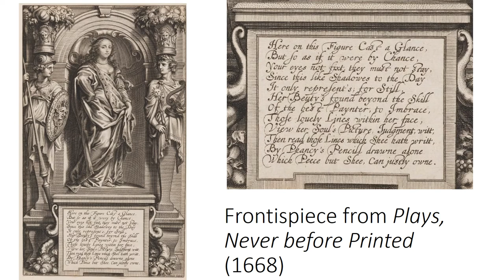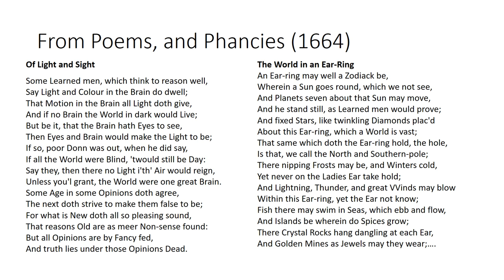Margaret Cavendish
Brief discussion of Margaret Cavendish and the relationship between literary history and intellectual history.